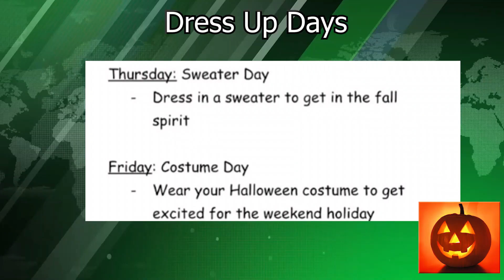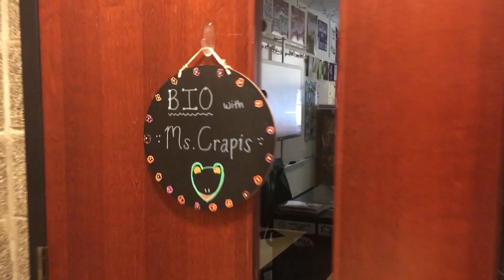Morning Announcements 10.30.20